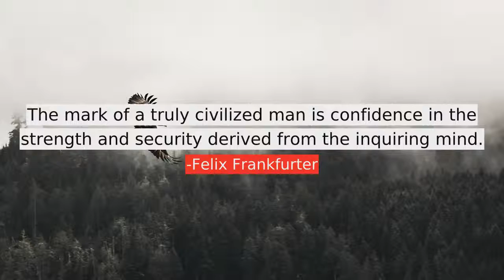Felix Frankfurter top Quotes, best quotes from Felix Frankfurter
Following are the few quotes from Felix Frankfurter, in this video
1) Old age and sickness bring out the essential characteristics of a man.
2) Freedom of the press is not an end in itself but a means to the end of achieving a free society.
3) The mark of a truly civilized man is confidence in the strength and security derived from the inquiring mind.
4) The real rulers in Washington are invisible, and exercise power from behind the scenes.
5) Wisdom too often never comes, and so one ought not to reject it merely because it comes late.
6) To some lawyers, all facts are created equal.